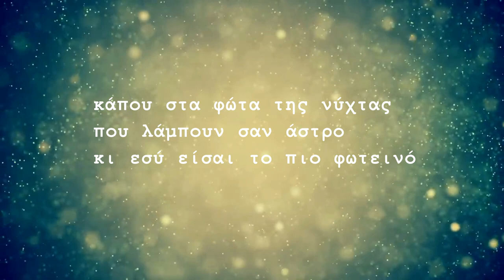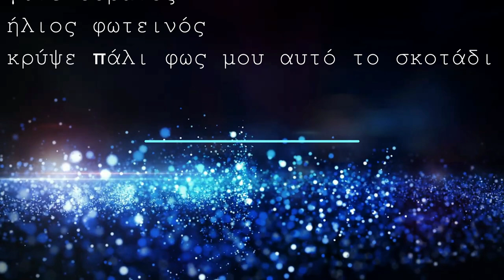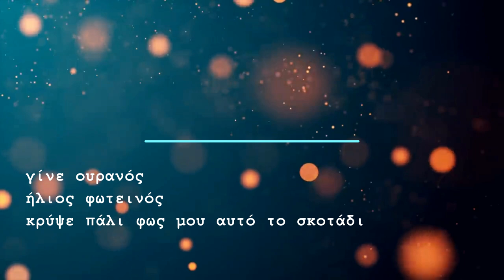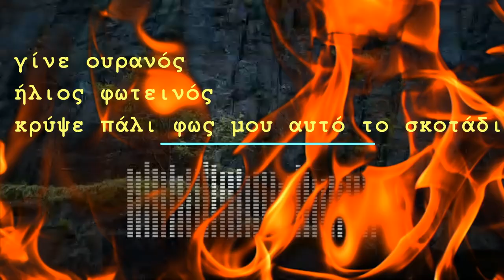ΗΛΙΑΣ ΠΟΛΙΤΗΣ - ΜΑΓΙΣΣΑ ΦΩΤΙΑ - REMIX 2024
ΣΤΙΧΟΙ - ΜΟΥΣΙΚΗ : ΗΛΙΑΣ ΠΟΛΙΗΣ
CD ALBUM : το αντικλείδι
Συμμετέχουν :
Αλέξανδρος Χατζής , Μααρίνα
Μανωλάκου

Ενορχηστρωση : Χρήστος Μείμάρογλου

Φωνητικά : Βούλα Ρεφενέ , Μάριος Νικολαϊδης

Κάπου στο πλήθος σε ψάχνω
δεν ξέρω που πάω
και που να σε ξαναβρώ
πρέπει να μάθω να χάνω
στο τέρμα να φτάνω
θ’ αλλάξω γιά να μη χαθώ
κάπου στα φώτα της νύχτας
που λάμπουν σαν άστρο
κι εσύ είσαι το πιο φωτεινό
ότι είχα έχω και θέλω
πιο πάνω να φτάνω
γιά να τρελάθώ…

Μάγισσα φωτιά
μέσα στην καρδιά
ψάχνω της φυγής αυτό το σημάδι
γίνε ουρανός
ήλιος φωτεινός
κρύψε πάλι φως μου αυτό το σκοτάδι

δεν ξέρω τι κάνω
και που να σ’ αναζητώ
θέλω το πιο παραπάνω
μα μένω πιο κάτω
το ξέρω πως κάπου θα βγω

Real Music 2007
Διεύθυνση παραγωγής :

Δημήτρης Τσιανάκας
Θοδωρής Παλιβάκης

remix 2024

Έπαιξαν οι μουσικοί :
Χρήστος Μείμάρογλου - πλήκτρα - Samplers
Γιάννης Ζαχαρόπουλος - Κιθάρες
Θανάσης Ξένος : Μπουζούκια
Ηλίας Πολίτης - Μπάσο